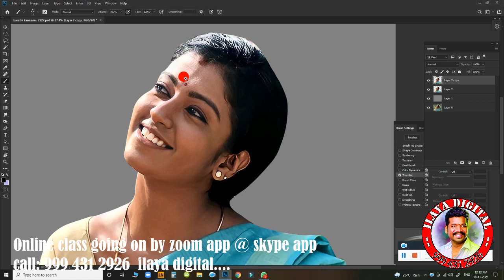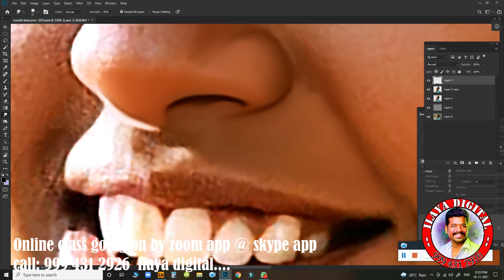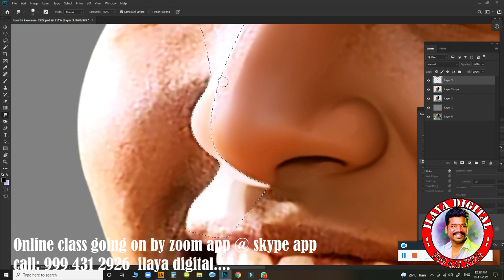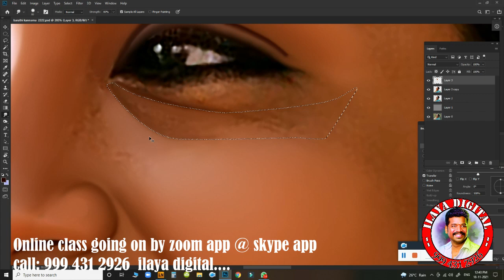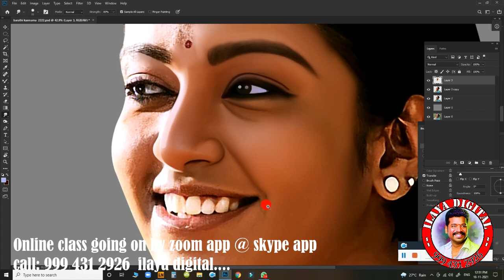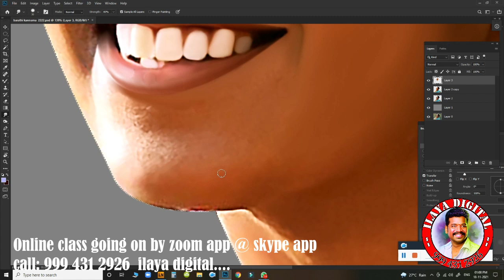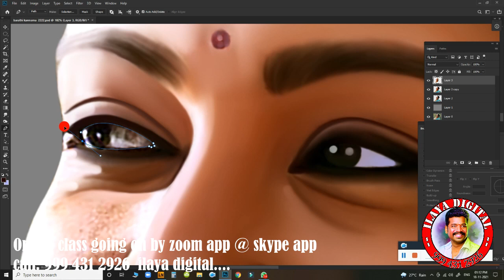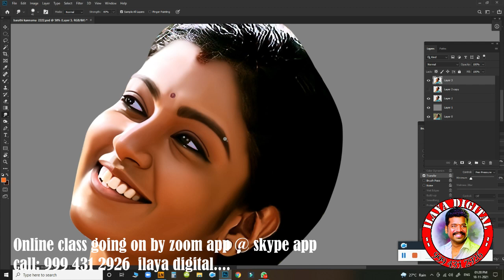Female vijay tv actor part 2 /Female a to z full video/Oil Effect /Digital Painting tips/ Tutorial